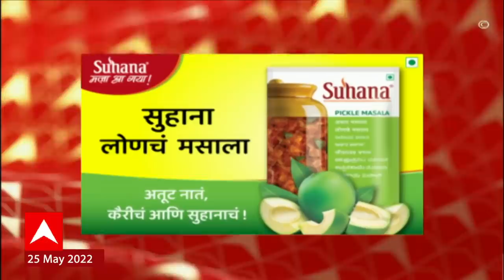ABP Majha Marathi News Headlines 5PM TOP Headlines 25 MAY 2022